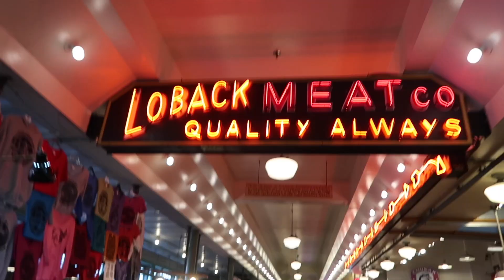SEATTLE: DAY 1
Hello!
I decided for my 23rd birthday I was gonna take a trip to Seattle solo style! This was day 1! I didn't film too much because I was trying not to get lost haha! I hope you enjoy!